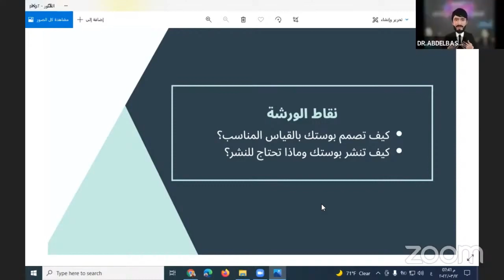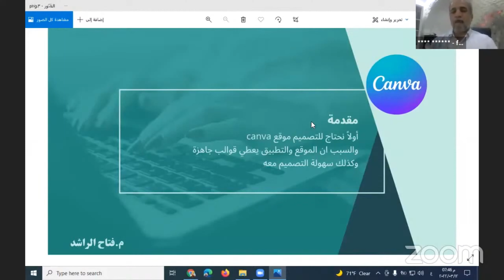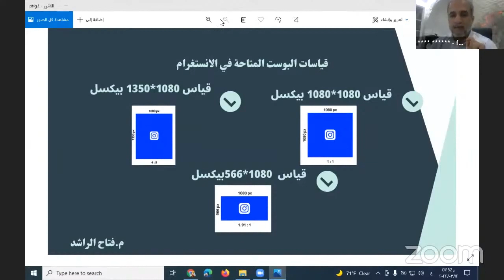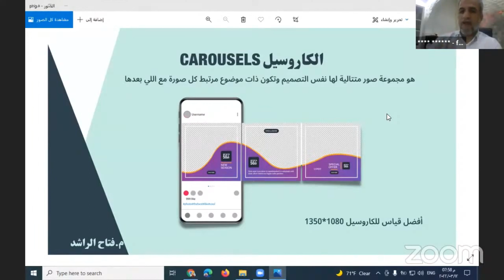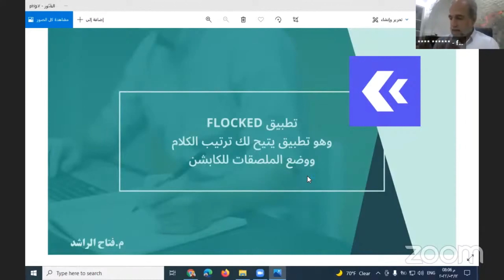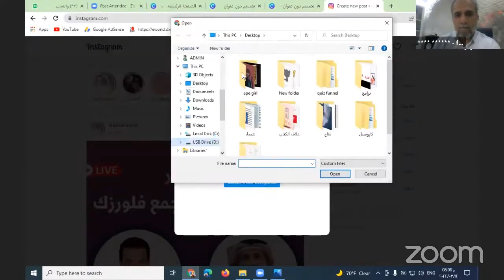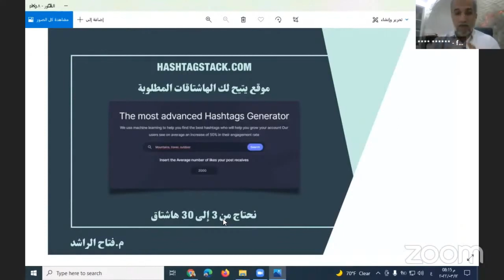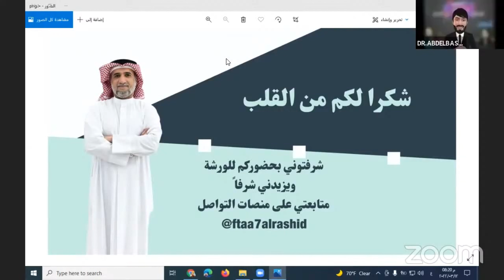هدية مجانية كورس كيف تصمم وتنشر البوست في الانستغرام لجذب المتابعين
أحصل على كتاب وصايا وأسرار في الانستغرام لزيادة الانتشار من هنا
ا؛ججز استشارة لمدة 40 دقيقة مكالمة فيديو من هنا
أخذ النسخة المجانية من كتاب أربح دولارات من التسويق بالعمولة من هنا
كتاب اصنع مستقبلك مع مشروع ذكي من المنزل من هنا

00:00 البداية
00:15 شرح المقدمة
05:00 تفاصيل
10:00 تابع الشرح
30:00 معلومات مهمة
38:00 شكر وتقدير

احصل على العروض والخصومات وهدايا من المتاجر العالمية من هنا